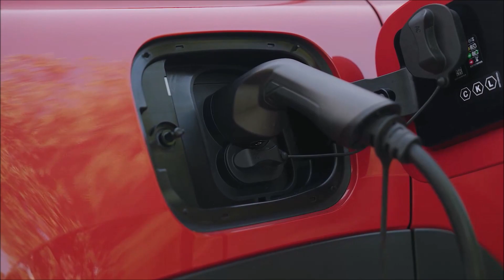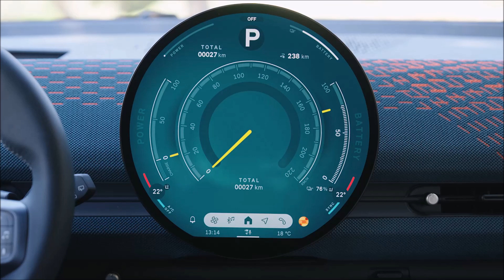2025 Mini Aceman SE in Rebel Red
Das neue Crossover-Modell Mini Aceman nimmt die Position zwischen dem Mini Cooper und dem Mini Countryman ein.
Lackierung: Rebel Red
Favoured Trim
Interieur: Vescin Dark Petrol
Mini Operating System 9
Zentralinstrument als OLED-Display
Mini Experience Modes
Gokart-Mode, Vivid Mode, Core Mode, Green Mode, Timeless Mode, Balance Mode, Trail Mode
Mini Driving Sounds
Tagfahrlichtelemente der LED-Scheinwerfer lassen sich in 3 verschiedene Modi schalten
Antrieb: elektrisch
Leicstung: 160 kW/218 PS
Drehmoment: 330 Nm
Beschleunigung von 0 auf 100 km/h: 7,1 s
Höchstgeschwindigkeit: 170 km/h
Batterie-Energiegehalt: 54,2 kWh
Ladevolumen: ab 300 Liter bis zu 1.005 Liter (umgeklappte Rückenlehne)
Reichweite: bis zu 406 km (WLTP)
Länge: 4,07 m
Breite: 1,75 m
Höhe: 1,50 m

Video: 4K